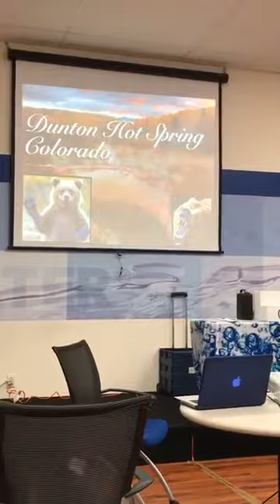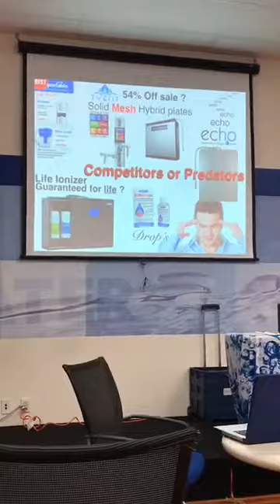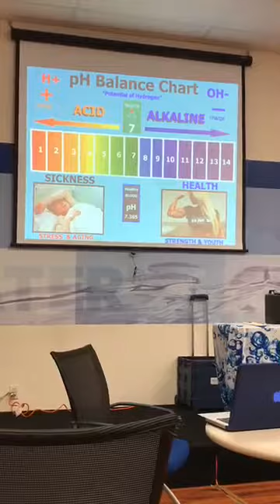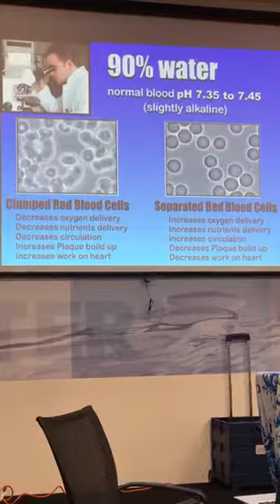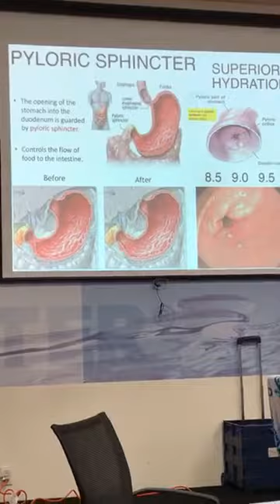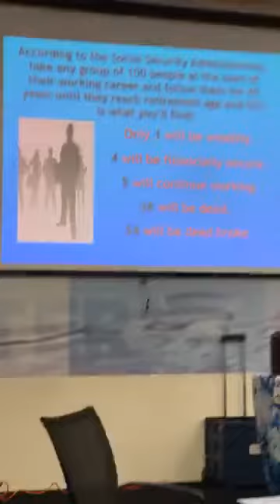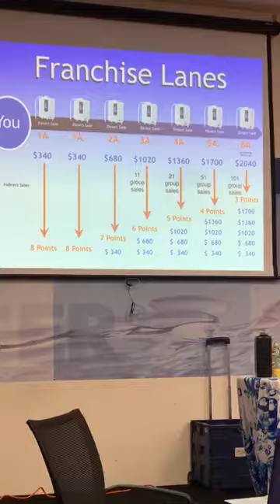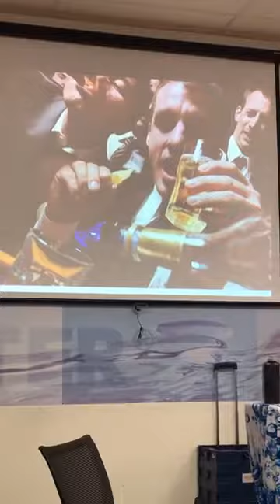CHANGE YOUR WATER CHANGE YOUR LIFE